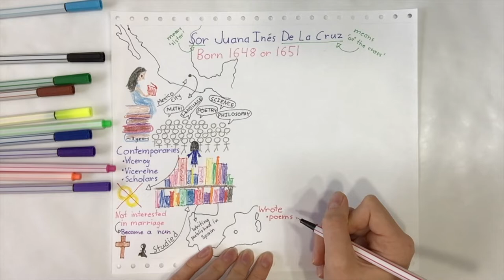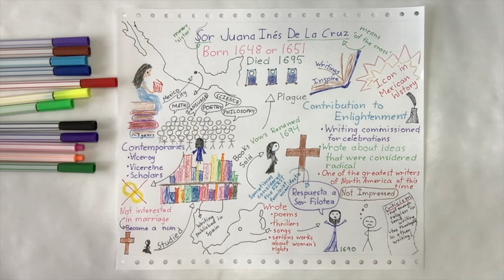Sor Juana Inés De La Cruz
Sor Juana Inés De La Cruz is an impressive figure of the Enlightenment. Some attribute her with writing the first feminist manifesto, and her writings are still enjoyed today. This video contains a brief biography of her life and contributions to the Enlightenment.

Bibliography

Academy of American Poets. "About Sor Juana Inés De La Cruz." Poets.org. Last modified February 4, 2003.

Bergmann, Emilie, Janet Greenberg, Mary L. Pratt, Gwen Kirkpatrick, Francine Masiello, Francesca Miller, Marta Morello-Frosch, and Kathleen Newman. Women, Culture, and Politics in Latin America. Oakland: University of California Press, 1992. UC Press E-Books Collection.

Biography.com Editors. "Sor Juana Inés De La Cruz." Biography. Last modified April 2, 2014.

The Editors of Encyclopaedia Britannica. "Sor Juana Inés De La Cruz." Encyclopedia Britannica. Last modified April 13, 2021.

E-Learning Ontario. "CHY4U: Unit 2: Activity 1." Trillium Lakelands District School Board. Accessed October 17, 2021.

Engel, Keri. "Sor Juana Inés De La Cruz, Self-taught Scholar and Poet of New Spain." Amazing Women In History. Last modified September 24, 2019.

Women at the Center. "Teaching Women's History: Sor Juana Inés De La Cruz." Last modified June 8, 2018.